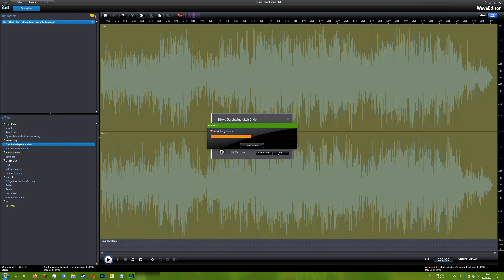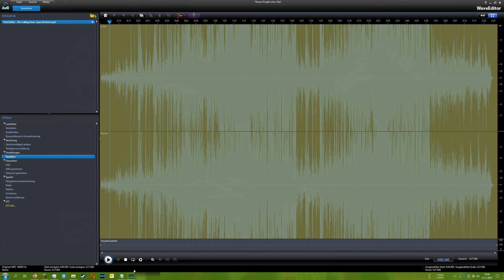YONAS and TheFatRat sounding very similar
Copyright:

All the music you've heard in this video is not mine,
I do not claim to own it. Full credit towards the producer(s)
and performer(s) of the music used.

Sonstiges:

Minecraft Test Server: tree.ac

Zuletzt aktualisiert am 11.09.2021